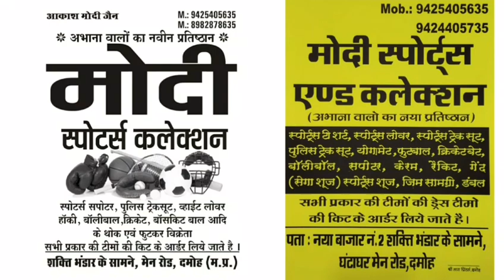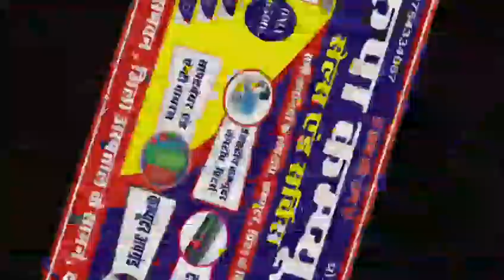कलेक्ट्रेट के सामने एक किसान ने गले में रस्सी बांधकर फांसी लगाने की दी चेतावनी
, दमोह. कलेक्ट्रेट पहुंचे सीता नगर के किसान और कलेक्ट्रेट के सामने एक किसान ने गले में रस्सी बांधकर फांसी लगाने की दी चेतावनी, कलेक्ट्रेट परिसर में कलेक्टर अधीक्षक एसके दास को दिया ज्ञापन, किसानों ने कहा जल्द हो सुनवाई.